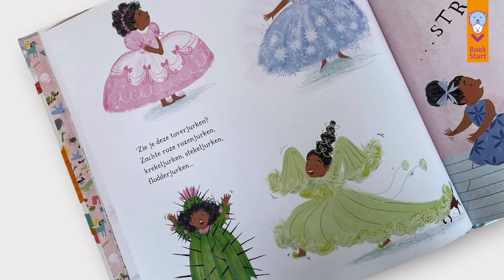BoekStartKeuze voor Jou! (19) - Lentetips voor je kleintje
Elke nieuwe maand brengt BoekStart vier boekentips: baby- en prentenboeken geselecteerd voor ouders, grootouders en leesprofessionals. Veel voorleesplezier!